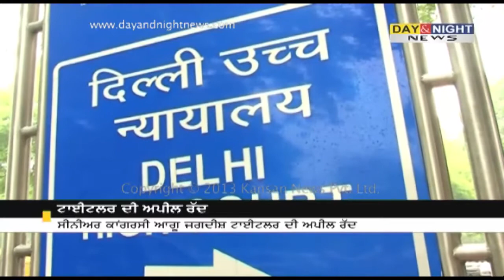ਟਾਈਟਲਰ ਦੀ ਅਪੀਲ ਰੱਦ